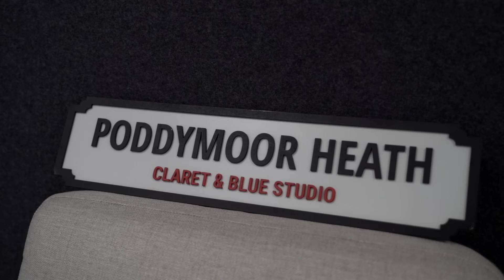All you need to know about Aston Villa's Ross Barkley in 2024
Aston Villa have re-signed Ross Barkley, after a loan spell under Dean Smith in 2021, the midfielder joins from Luton Town after an impressive spell. Unai Emery has been really keen on Ross Barkley for some time, and this is now a very different to the one that signed three years ago.